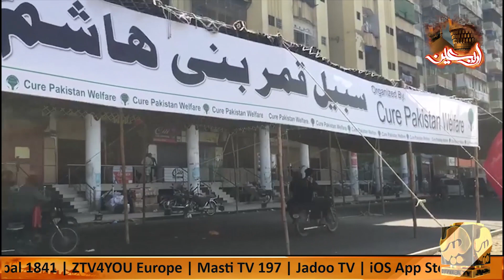Updates | Only On Hyder TV Canada